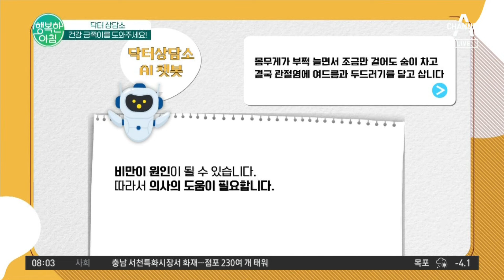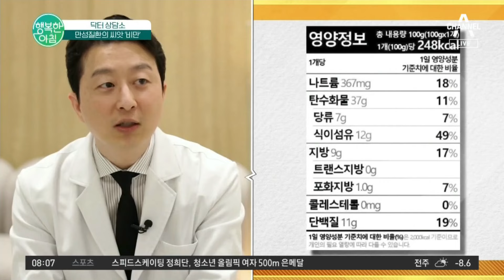비만은 질병이다? 복부 비만이 위험한 이유 비만 | 행복한 아침 1279 회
닥터 상담소
만성질환의 씨앗 '비만'